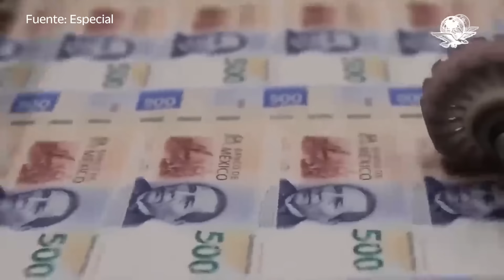Campaña de fake news contra Banco Azteca provoca salida de dinero de clientes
La campaña de fake news sobre la quiebra de Banco Azteca ocurrida a finales de 2023 provocó la pérdida de 6% de depósitos de sus clientes